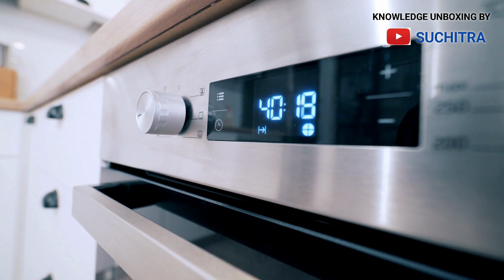ओरिगैनो मसाला घर पर ही कैसे बनाएं || Homemade Oregano Spice || Ghar par oregano kaise banaye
About Video:
oregano kya hota hai,
ओरिगैनो कैसे बनता है,
How to make Oregano at home in Hindi,
how to make oregano at home for pizza,
difference between oregano and ajwain,
can we use ajwain instead of oregano in pizza,
ajwain and oregano are same,
Is oregano and ajwain the same?,
how to make oregano seasoning at home,
how to make oregano spice at home,
ghar par oregano kaise banaye,
homemade oregano,
oregano uses in hindi,
ओरिगैनो का पौधा,
Oregano powder,
oregano kya hota hai hindi mein batao,
oregano kya chij hai,
ओरिगैनो किस चिज़ से बना है जाने
अजवाइन और ओरिगैनो में अंतर
ओरिगैनो घर पर कैसे बनाएं जाने

More Interesting Videos:
1. माता पार्वती ने विधवा का रूप क्यों लिया || माता का धूमावती अवतार||भोलेनाथ को मुख में रख कर निगल लिया
2.  सीता माता ने गाय  पंडित कौवे तुलसी और फाल्गु नदी को क्यों दिया श्राप || Sita Ka Shrap
3. माता सीता , सिंदूर और हनुमान जी कहानी || हनुमान जी को सिंदूर क्यों लगाया जाता है
4. सीता माता के हाथों हुआ इस राक्षस का अंत || कुंभकरण के बेटे मूलकासुर का अंत सीता माता के हाथों हुआ
5. ब्रह्म कमल के फूल के पीछे रामायण और महाभारत की हिंदू पौराणिक कहानियां क्या है जाने || शंकर विष्णु
6. कोल्ड प्रेस तेल आज ही लाए अपने घरों में || Organic Cold Pressed Oil || Best Cooking Oil For Kitchen
7. इस सास की जुबान को घर में जरुर रखें || oxygen rich plant || स्नेक प्लांट के बारे में संपूर्ण जानकारी
8. महाभारत के युद्ध के बाद श्री कृष्ण , पांडव,  द्रोपदी जी का क्या हुआ ||  पांडवों की स्वर्ग यात्रा
9. शिव भगवान को तीसरा नेत्र कैसे प्राप्त हुआ||भोलेनाथ की तीसरी आंख का रहस्य ||शिवजी को तीसरी आंख कब आयी
10. तीर्थ स्थान जहाँ होती है मोक्ष की प्राप्ति || गयासुर की कथा || Story of तीर्थ स्थान GAYA BIHAR
11. साबूदाना कैसे बनता है || साबूदाना किस चिज से बनता है || Tapioca Sago Making Process साबूदाना का पेड़